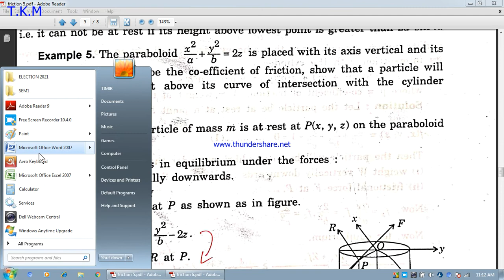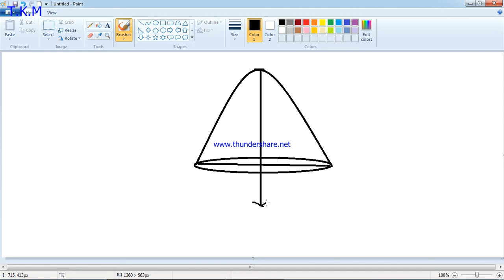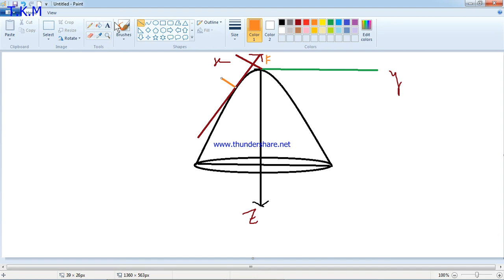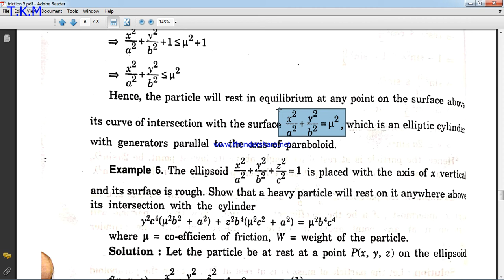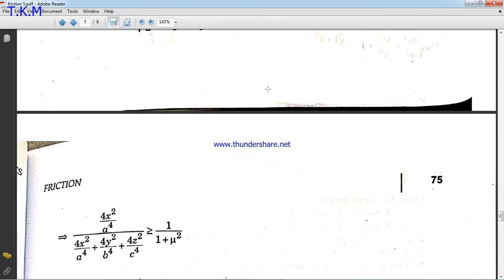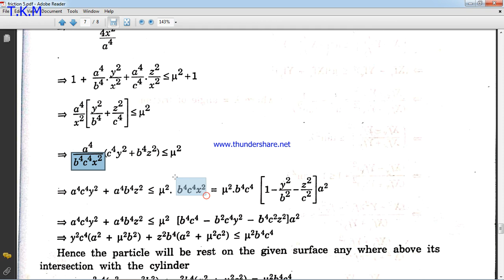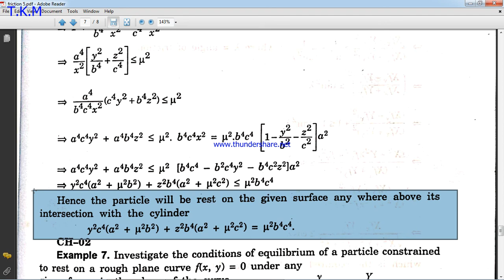Friction Part 8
✍️Hashtagmathematics
WBSSC Math( Subject IX-X & XI-XII) & Competetive Math